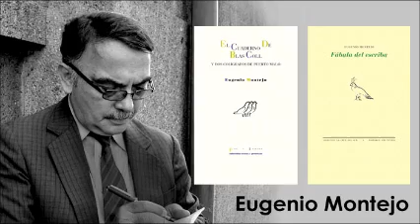La tierra giró para acercarnos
Sean Penn recita a Naomi Watts versos del poema "La tierra giró para acercarnos" del poeta venezolano Eugenio Montejo en la película "21 gramos" del mexicano Alejandro González Iñárritu.